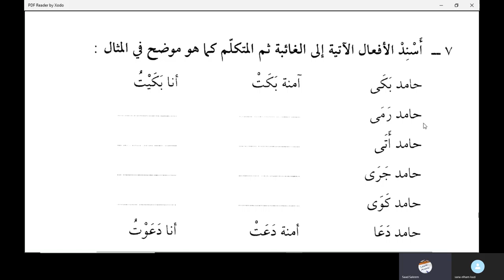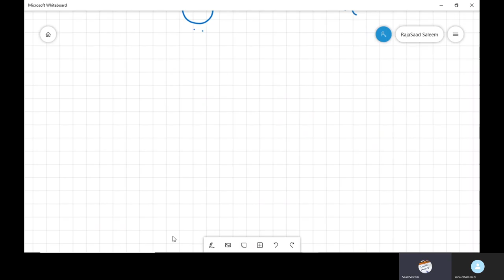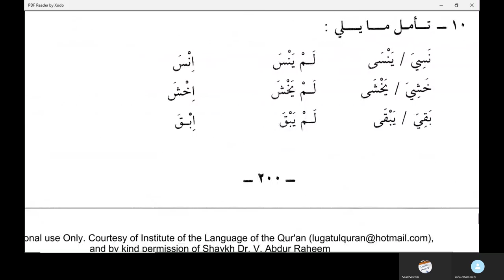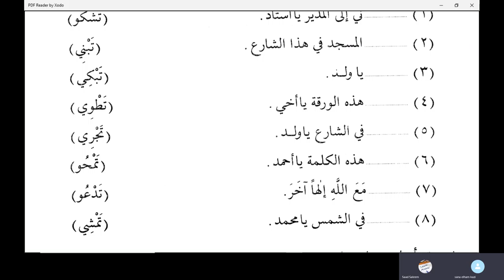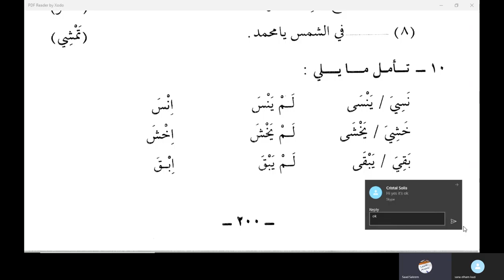Jamal Arabic Course Class 169 - Madina Book Duroosul Lughtil Arabiyyah book 2 Chapter 28